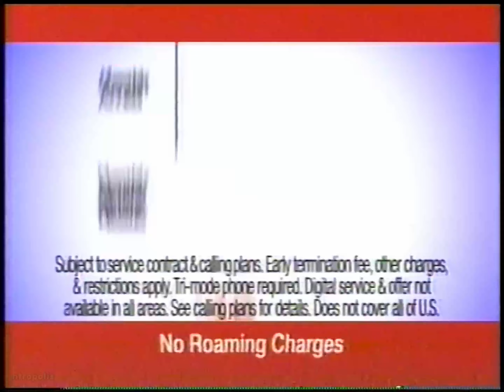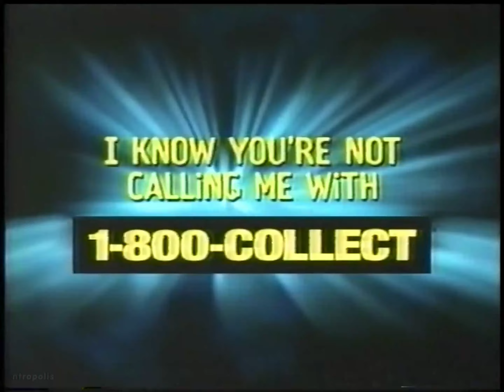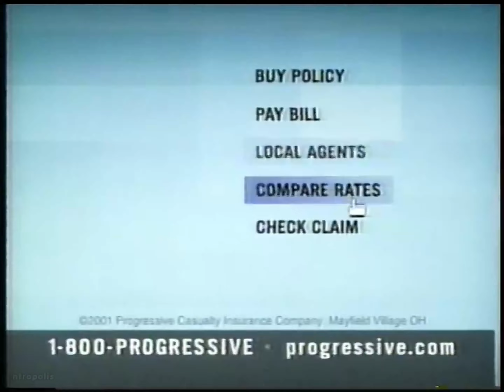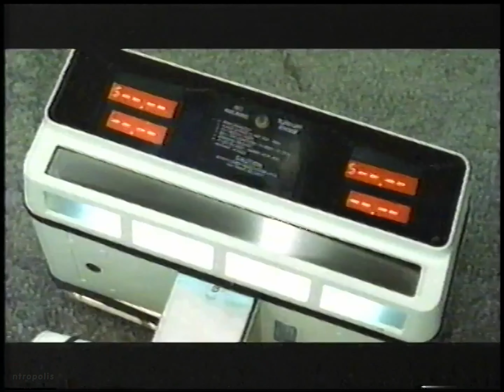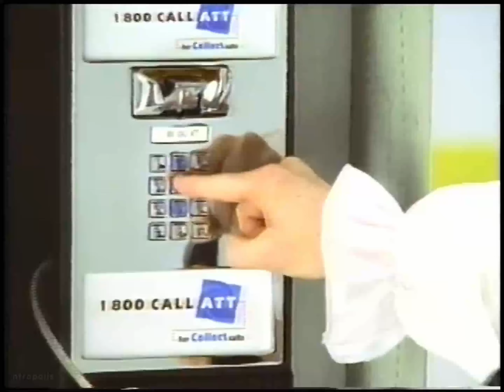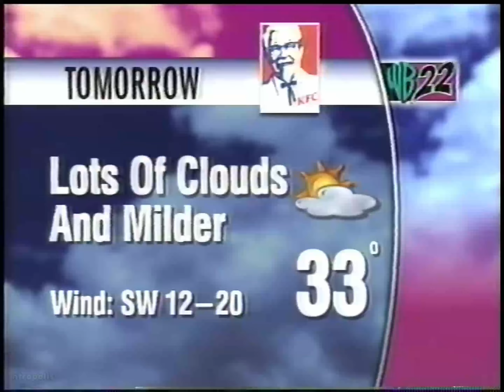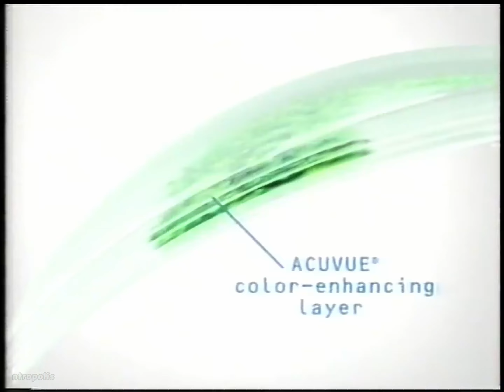WB/WCWB commercials, 3/4/2002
Aired during "Angel" on WCWB-Pittsburgh.

00:00 "Angel" sponsor bumper (Verizon Wireless)
00:15 Verizon Wireless (America's Choice)
00:45 Best Buy
01:16 Toyota Corolla
01:46 "Super Mario World" on Game Boy Advance
02:17 Dr. Pepper (with Thalía)
02:47 "All About the Benjamins"
03:17 Reese's ("E.T." Free Movie Tickets)
03:48 1-800-COLLECT
04:18 Jeep Wrangler
04:48 Clorox Disinfecting Wipes
05:19 "My Guide to Becoming a Rockstar" promo
05:50 The WB Monday bumper
05:55 L'Oréal Curl Vive
06:26 "Resident Evil"
06:56 Volkswagen Jetta
07:27 "Smallville" promo
07:57 WCWB WB22 Weather Update (with WPGH's Matt Morano)
08:07 WCWB "The Drew Carey Show" promo
08:17 Duff's Business Institute
08:47 Jeep Dealers (Jeep Grand Cherokee)
09:17 Progressive Insurance
09:48 "The Time Machine"
10:19 Honda Civic HX
10:49 1-800-CALL-ATT (Carrot Top)
11:20 Wendy's (Garden Sensations Salad)
11:50 "Dawson's Creek" promo
12:01 Hyundai Santa Fe
12:31 McDonald's (Filet-o-Fish & Ham Egg & Cheese 2 for $3)
13:01 Carlow College
13:31 WCWB WB22 Weather Update (with WPGH's Matt Morano)
13:43 Burger King
14:13 Acuvue 2 Colours
14:43 American Legacy Foundation Truth PSA
15:14 "Angel" credits
15:53 WCWC "The Simpsons" promo
16:03 Chrysler Dealers (Chrysler Town & Country EX)
16:33 Pizza Hut (P'Zone)
16:48 WCWB "Spin City" promo